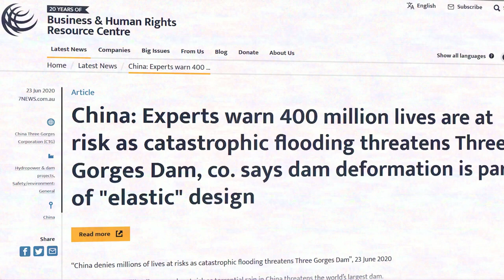Three Gorges Dam - The World's Most Powerful Dam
With a reservoir so massive it even slows down the Earth’s rotation, the sheer scale of this structure is unlike anything the world has ever seen before. While it generates electricity for millions of people, it is also repeatedly criticized for being at risk of collapse. But what lies behind it, is the dam really in danger? In this video, we’ll explore one of the biggest megaprojects in the entire world — the Three Gorges Dam.

0:00 Intro
0:48 World's Most Powerful Dam
1:38 Why was it built?
3:01 Construction Process
4:17 World's Largest Ship Lift
5:51 Benefits
6:45 Challenges & Problems
8:20 Risk of collapse
9:19 Future plans
9:50 Railway Upgrade